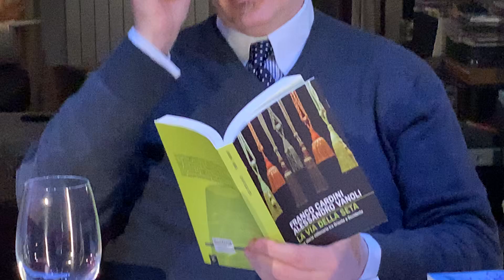I grandi vini del 2020 con Marco Sabellico: Vin Santo 2003 di Toblino